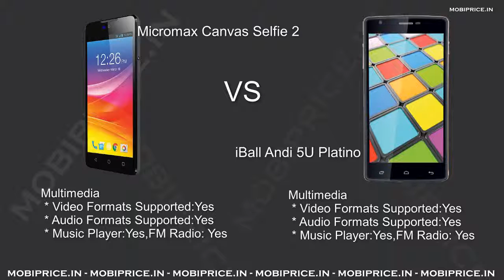Compare Online iBall Andi 5U Platino VS Micromax Canvas Selfie 2 Price, Specification, Review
In this video we are comparing two different mobile devices with different basis like Network, Design, Memory, Operating System, Processor, Connectivity, Connector, Camera, Video, Battery etc.

Let's Compare iBall Andi 5U Platino with Micromax Canvas Selfie 2

iBall Andi 5U Platino :-
* 1.2GHz Quad Core Processor
* 5.0 Inch Capacitive IPS qHD Display
* 512MB RAM
* 8GB Internal Memory
* 8.0 Megapixel Rear Camera
* 0.3 Megapixel Front Camera
* 2000mAh battery

Micromax Canvas Selfie 2 :-
* 1.3GHz Dual Core Processor
* 5.0 Inch Capacitive IPS qHD Display
* 1GB RAM
* 8GB Internal Memory
* 5.0 Megapixel Rear Camera
* 5.0 Megapixel Front Camera
* 2000mAh battery